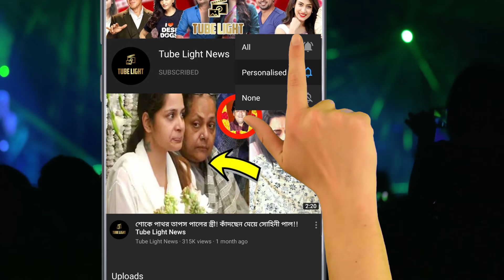আমি কি সত্যিই কাঁকের মত দেখতে বলুনতো ?শ্রুতি দাস কালো বলে কাঁক বলে কটাক্ষ করলো !